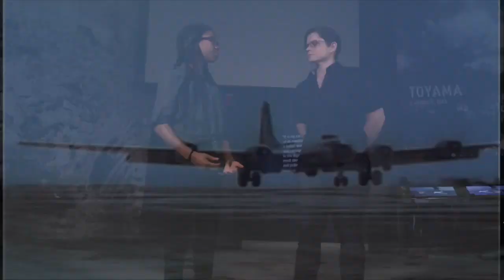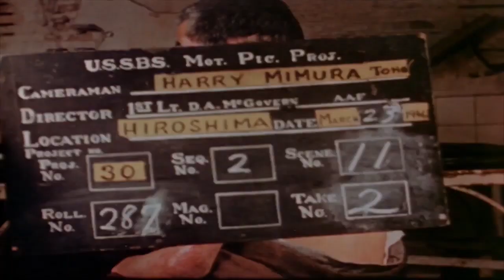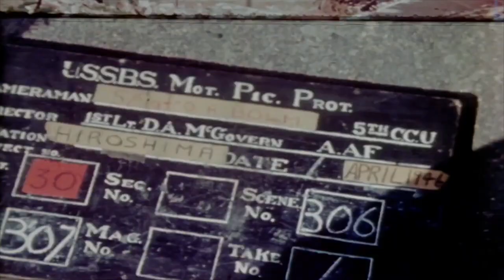The Bombings of Hiroshima and Nagasaki — The Manhattan Project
In this clip from The Manhattan Project Electronic Field Trip, student reporter Jasmine learns about the dropping of the atomic bombs and surrender of Japan through an exploration of the Museum's Road to Tokyo galleries with Dr. Kristen Burton.